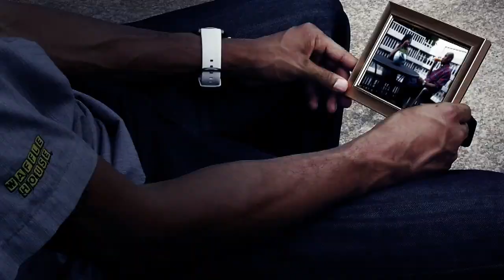Sha Stimuli - "Alone" Music Video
Music video for Sha Stimuli's "Alone" off the release "The Break Up Part 2: The Proposal"

NYC underground mainstay Sha Stimuli has joined forces with DJBooth.net, Chambermusik Records and Famco Clothing to bring fans his latest street album, The Break Up Part 2: The Proposal.

Mixed by DJ Victorious, the project features 15 original cuts (plus one bonus track) from the freestyle series alumnus. Included are reader-acclaimed leaks "Make U Feel Good" and "The Quiet."

Joining Sha on the guest tip throughout Break Up 2 are Nephu, LelaBizz, N.I.K., Apryl Williams and Danny Sky High. Beats come courtesy of Mannequin, Clams Casino, J. Cardim, Nubbz, Radio Maschine, The Letter C Productions,  Louis Price, Charli Brown, Arsenix and Dre